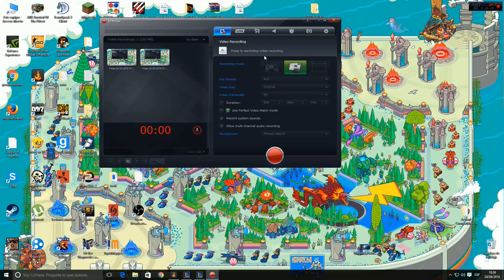Jugando a URF EN league of legends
Hola espero que os guste el video :D